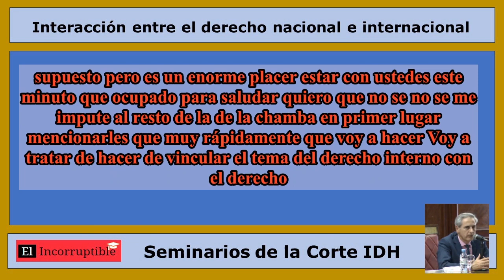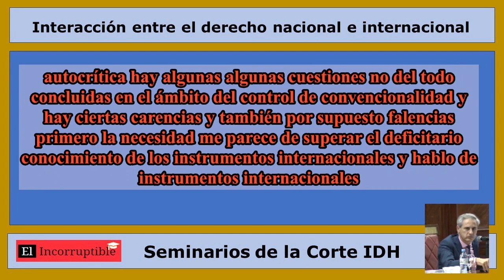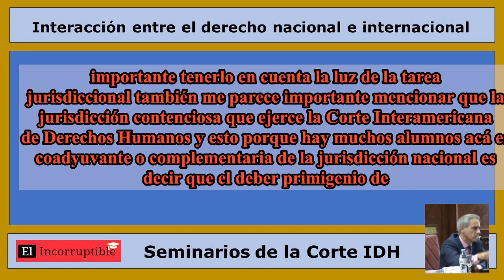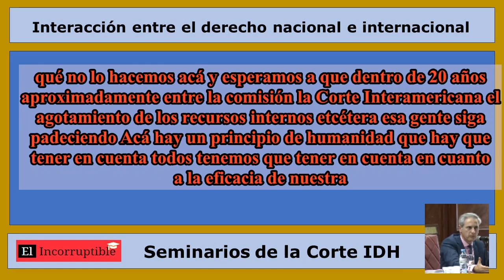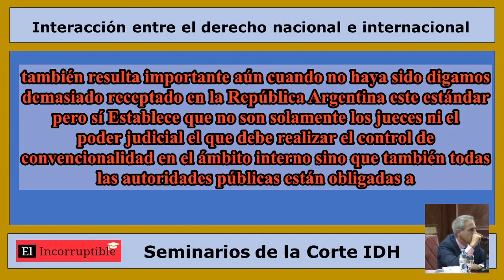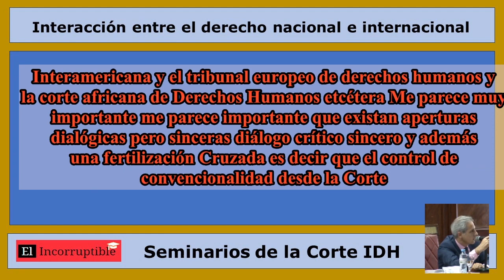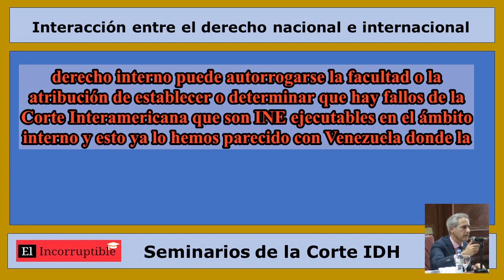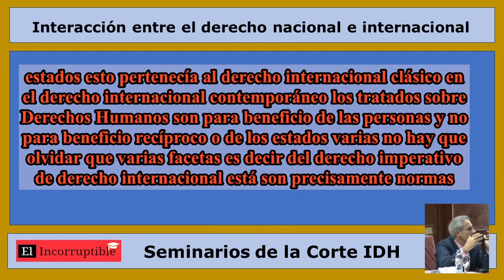Interaccion entre el Derecho Nacional e Internacional #4 exposición Profesor Víctor Bazán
Interacción entre el derecho nacional e internacional. Víctor Bazán, Profesor Titular de la Universidad Católica.

Tema modificado con fines didácticos.
Sede: Facultad de Derecho de la Universidad de Buenos Aires